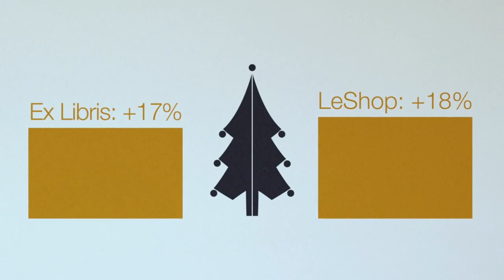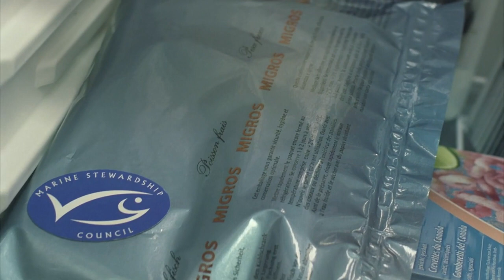Migros Geschäftsbericht.mp4.flv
First annual report (2009) of the Migros-Group, presented online as a stop-motion movie. Zee Germans know how to throw a shareholders' meeting, ja?

Moved here from Vimeo to take advantage of YouTube's on-the-fly closed captioning beta...can't wait to see what that looks like.